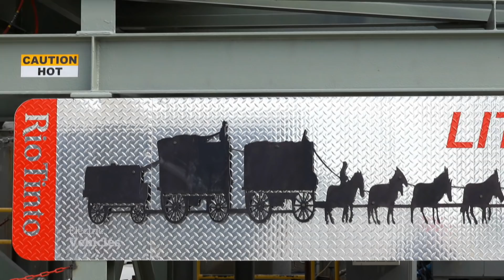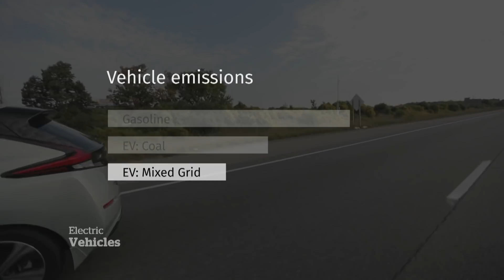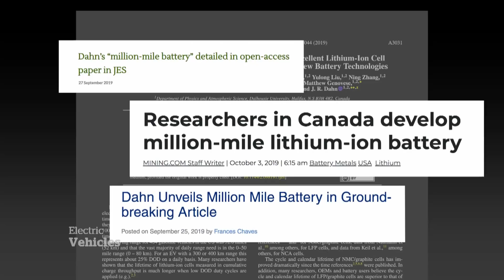How environmentally friendly are electric cars, really?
An electric car doesn't produce emissions, but its parts still have a carbon footprint. We look at all the components of EVs, from how they're charged to what's in the battery to see how environmentally friendly they are.